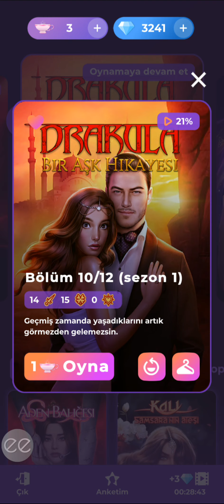💎 Drakula Bir Aşk Hikayesi 1.Sezon 10.Bölüm {Mehmet rotası} / Romantizm Kulübü 💎